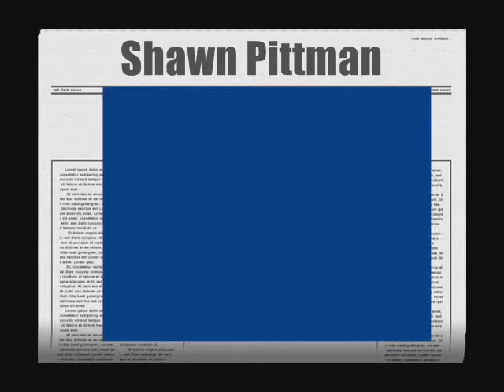Shawn Pittman with Jon Hiller and Mike Sharfe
Beale on Broadway in St Louis